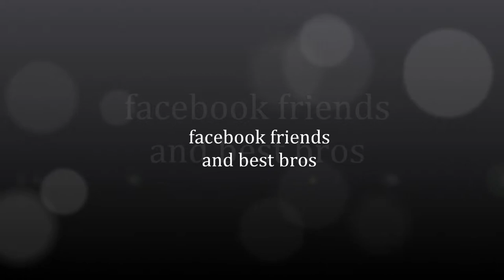started with the best bro(santigie,abdul,prince) 2013 -2014